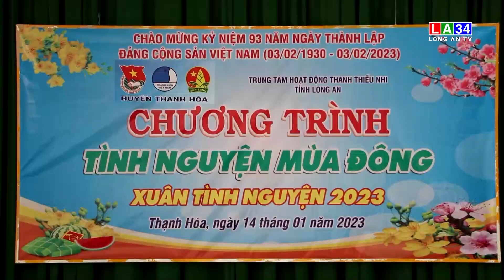Cho xuân thêm ấm áp